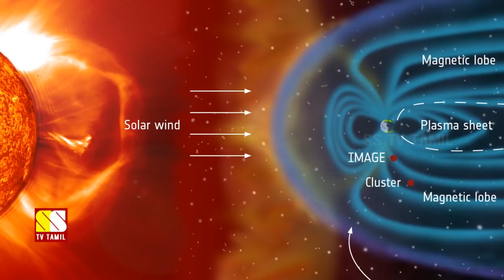உலகம் அழிய போவதை முன்னறிவித்த 5 சம்பவங்கள்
This video narrates about 5 scientific predictions that the end of world is near...